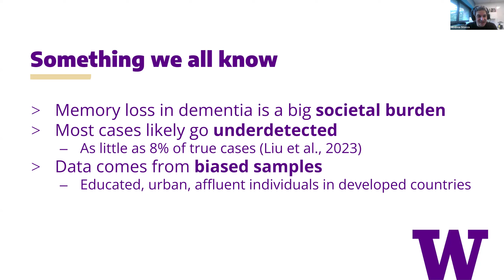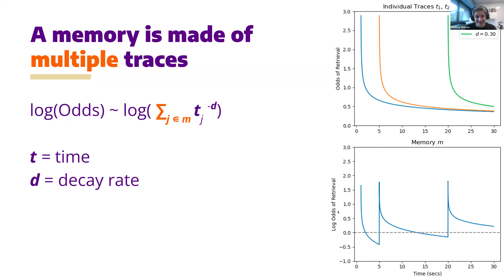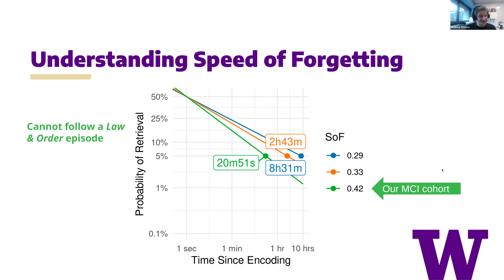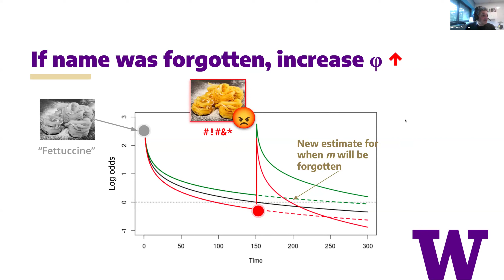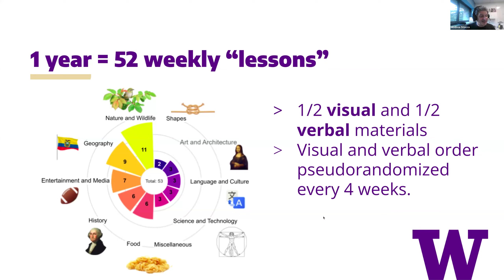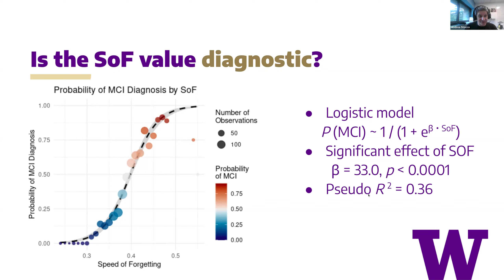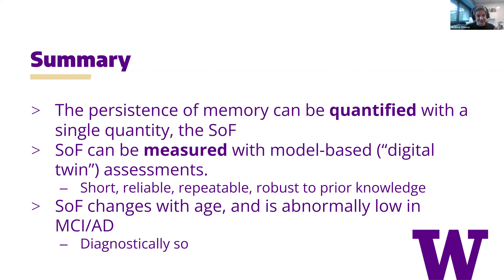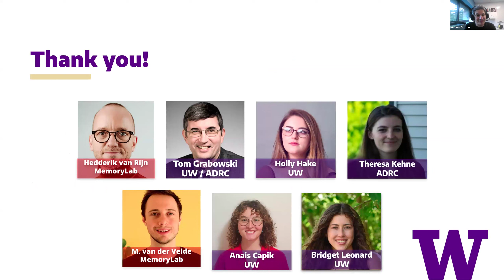AD@UW: Automated Assessment and Monitoring of Memory Function with Predictive Computational Models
AD@UW Jan. 26, 2024:  Automated Assessment and Monitoring of Memory Function with Predictive Computational Models with Andrea Stocco, PhD

AD@UW is a monthly 90-minute lunch-time research education meeting held 12pm - 1:30pm on 4th Fridays that is intended to provide a basic understanding of Alzheimer's disease and related dementias as well as research resources available through the UW ADRC.